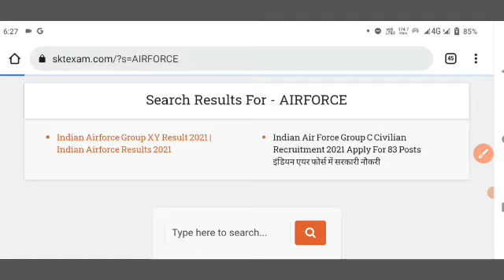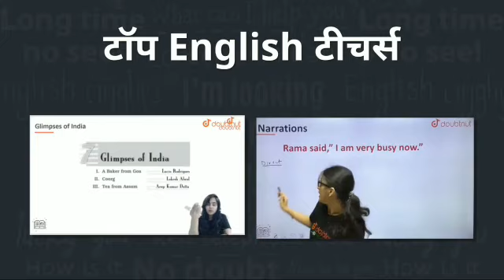Airforce XY Exam Result 2021 | Airforce Result Date 2021 | Air Force Result Latest Update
airforce result kab aayega | airforce result date | airforce xy group result 2021 | airforce result

1) Bas apne Doubt ki photo kheecho
2) Sawal ko crop karo
3) Turant Video solution pao

4 crore se jaada bachee karte hai Doubtnut App ka istemaal

Hello Dost आज आप के लिए लेकर आ गये है एक और महत्वपूर्ण वीडियो आज इस वीडियो में हम बातें करने वाले है Indian Airforce XY Group Result 2021 के बारे में. Air Force Result Kab Aayega और Physical कब तक होगा। हमारे पास कितना समय है तैयारी करने के लिए और Physical Fitness Test (PFT) Qualifications क्या है तो आज इस वीडियो में सभी महत्वपूर्ण जानकारी आपको डिटेल में देने वाले है कृपया वीडियो पूरा जरूर देखें और शेयर करना

Airforce XY Exam Result 2021 | Airforce Result Date 2021 | Air Force Result Latest Update | Air Force XY Group Result 2021 Date | Airforce Exam ruselt 2021